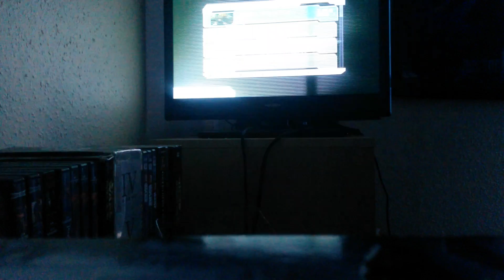Dead Space ep 4 My ship